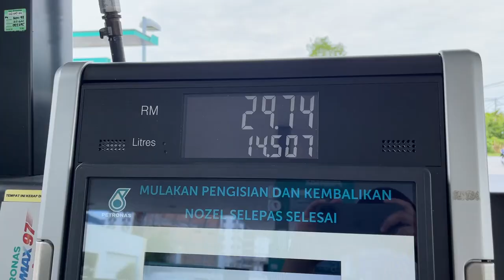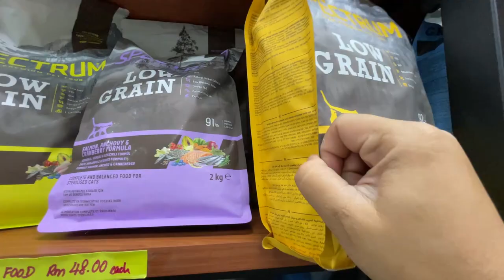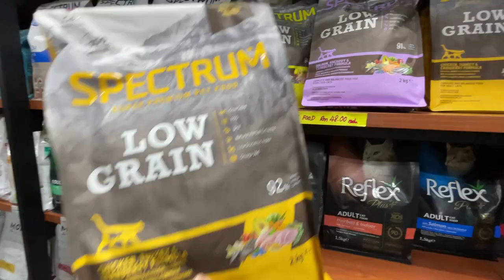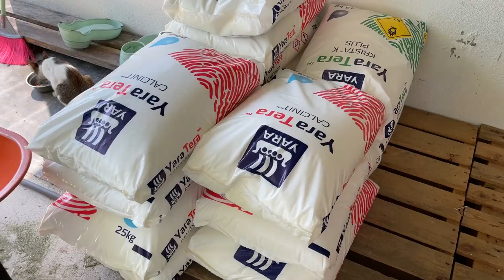[ FERTIGASI 6# ] Teknik kemaskan polybag untuk tanam baru | Management kebun